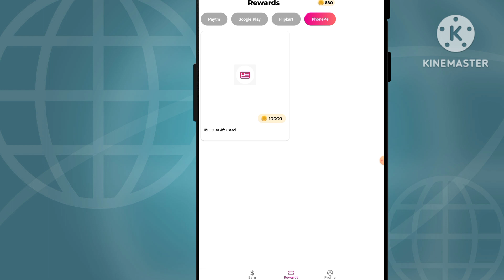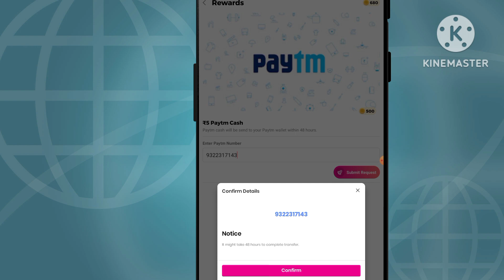mRewards App Se Paise Withdraw Kaise Kare | mRewards Payment Proof